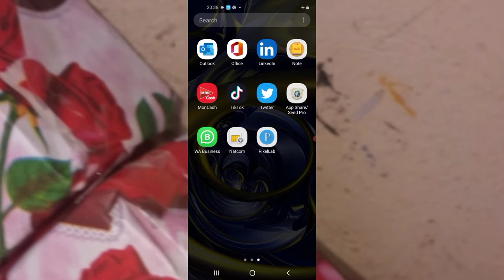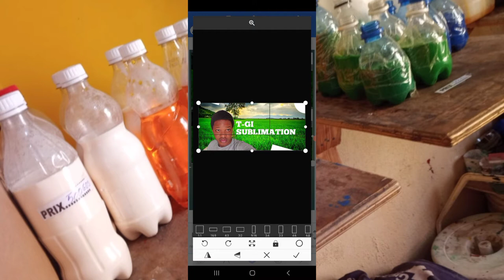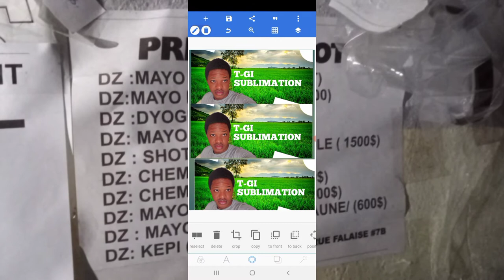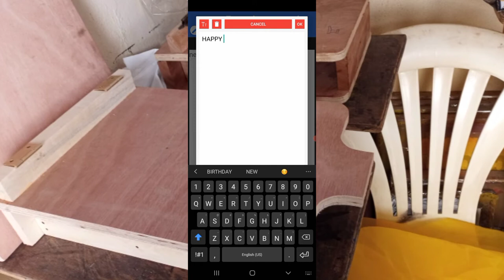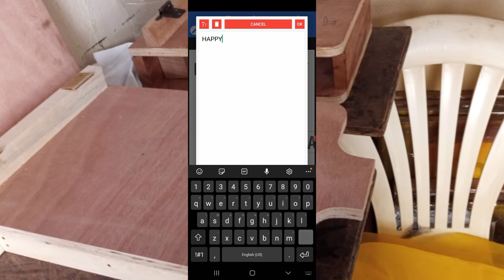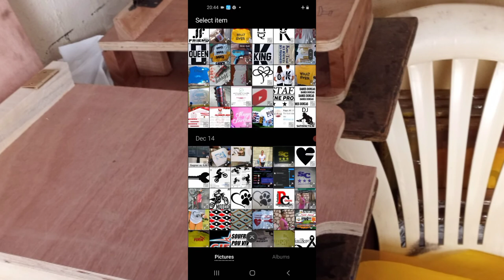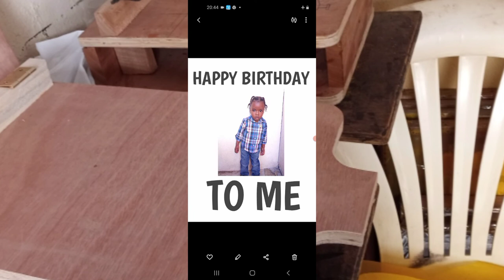trase konsepsyonw sou pixellab mezi 8.5×11 sou telephone ou.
PRIX MATERIEL SERIGRAPHIE
1-SCREEN (1100GOUD)
TEFLON (550GOUD)
COLE MENUISIER BIDON (500GOUD)
COLE ADESIF (500GOUD)
SANSIB (500GOUD)OU 250GOUD)
TI RACLETTE (175GOUD)
GRO RACLETTE (1500GOUD)
TAPE (225GOUD)
PLASTISOL (300GOUD)
PLASTISOL OR(1250GOUD)
AJAN(1100GOUD)
POMP(1000GOUD)
TAPE SUBLIMATION (600GOUD)
AUNE MESH(1700GOUD)
DEMI GALON PLASTISOL (3500GOUD)
TAB KEPI(3500GOUD)
PLASTISOL PROCESS (1000GOUD)
GLOS U BASE *(500GOUD)
PLANCHET (700GOUD)
TI POMP(850GOUD)
SCREEN KEPI(650GOUD)
PRES KEPI (700$USD)
PRESS MAYO( 700$USD)
HEATGUN (6000GOUD)
GWO PAGE TEFLON (1100GOUD)
TAMPICO PLASTISOL (600GOUD)
TINER PIPITI (100GOUD)
SERVICE DEVLOPMAN PAGE 8×11( 500GOUD)
LOGO (300GOUD)
TRAME (1000GOUD UNITE SCREEN)
CONCEPTION (200GOUD /100GOUD/50GOUD/500GOUD)
TABLE LUMINEUSE (15000GOUD) NEGWOSYE
VITRE (600GOUD)
Tas sublimation (700goud)
Impressions (20goud )
Copy 2pou (10goud)
Service trame conception (500goud)
Machin serigraphie (1000$USD 4 table)
Bokit plastisol (500$USD ou 700$ ou 600$)
Bokit plastisol (50000goud)
(40000goud )
Roulo mesh (40000 goud)
Ankadreman screen (400goud) 17×18)
Tas simple (400goud)
Kepi simple (400goud)

Prodwi sa yo ni pou peso ni pou goud sa ki an ($) yo rete konsa mesi paske chwazi tg(T-GI MATERIEL serigraphie )
ADRES HAITI CROIX DES BOUQUETS RUE FALAISE nimewo 7B.